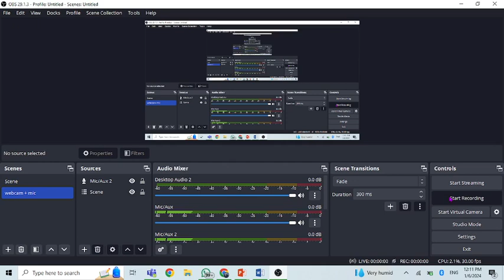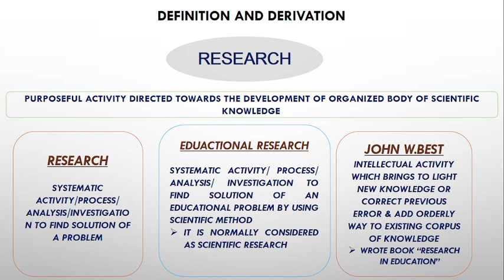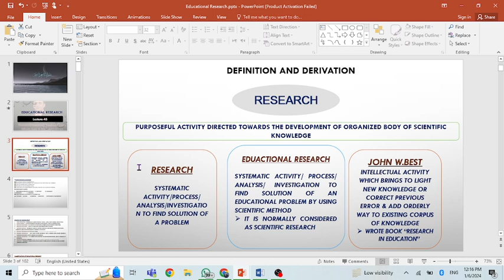What is research? What is educational research? definitions with examples